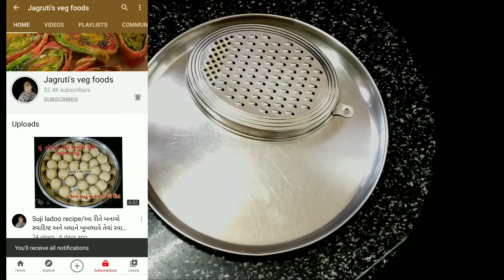beetroot carrot and luki halva recipe in Gujarati/આ રીતે બનાવો સ્વાદિષ્ટ બીટ ગાજર અને દુધી નો હલવો/